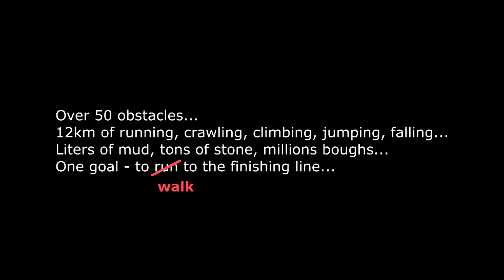Runmageddon Classic Poznań 2016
One of the hardest runs I've ever tried :D
over 50 obstacles - 48:2 for me! :3
02:44:23 hours
24 bruises, loooots of scratches - like a good example of violence in family :P

That endorphins - priceless
Be aware, it's addictive! :D